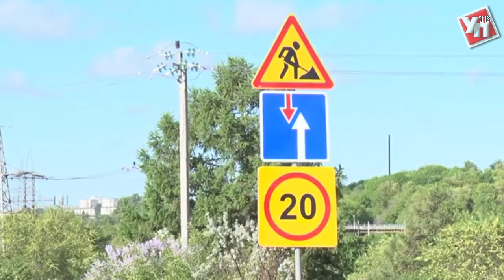Дорогу к Центральному пляжу откроют к первому июня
К началу пляжного сезона дорогу к центральному городскому пляжу вновь откроют. Ремонт треснувшей трассы затянулся всего на несколько дней.